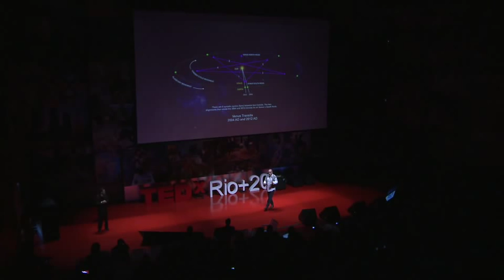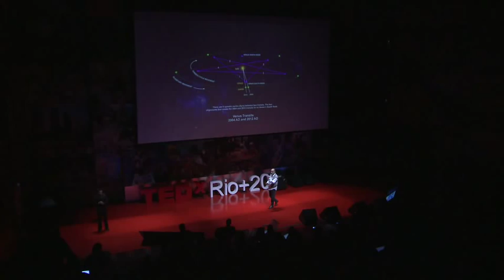Made of stars: Jose Maria Gomes at TEDxRio+20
For the astrologer, writer and lecturer, José Maria Gomes Neto, there is nothing more powerful than ideas. But there is definitely something as powerful as they are: sharing such ideas. By the light of the stars, these small seeds are born with parts of the sky at the exact moment of conception. Would you like an example? On the last World Environment day, there was a design in the sky that only happens every 243 years in pairs of 8 years, identical to the historic periods of great advances for humanity. This means that there is a kind of star table for the birth of a new conscience in the human species, the only one capable of thinking and being responsible for the changes on the planet. Good harvest!